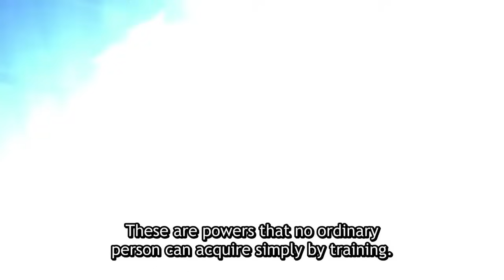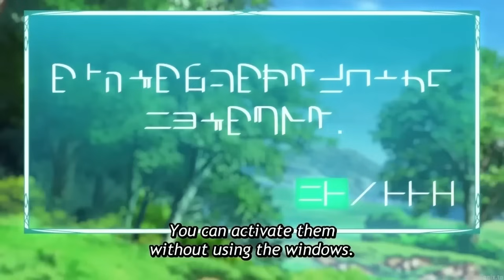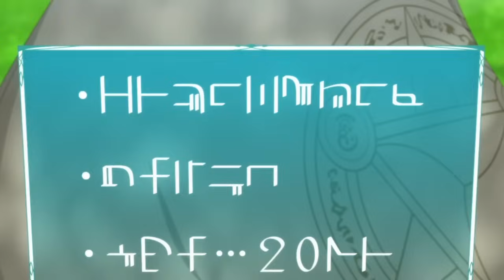Hindi Siya Nakuha Bilang Hero Ng Kaharian Kaya Itinapon Sya, Di Nila Alam Na Siya Ang Pinaka Malakas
Anime Recap | Chillin' in Another World with Level 2 Super Cheat Powers
Part 1 0:00
Part 2 11:38
Part 3 23:06
Part 4 37:20
Part 5 50:20
Part 6 01:03:47
Part 7 01:15:37
Part 8 01:29:28